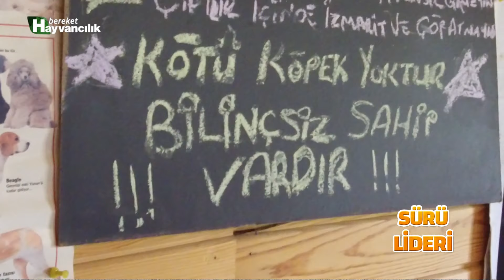Sürü Lideri - Sürü Koruma Eğitimi - "Kötü Köpek Yoktur, Bilinçsiz Sahip Vardır"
Sürü Lideri programında bu hafta; köpeklerde sürü koruma eğitimini ekranlarınıza getiriyoruz.
Anadolu çoban köpeği, kangal ve akbaşa sürü koruma yaptırıyoruz, Köpeği Sürüyle Tanıştırırken Dikkat Edilmesi Gerekenler

Medyanın en büyük ve en etkili kitlesel iletişim ve bilgilendirme aracı olduğuna inanan Bereket TV; Ulusal ve uluslararası gıda, tarım, hayvancılık ve peyzaj alanında tarafsız ve bilgilendirici yayın ve yayımlarıyla sürdürülebilir bir üretim ve ticaretin gerçekleştirilmesine katkı sağlamayı kendine misyon edinmiştir.